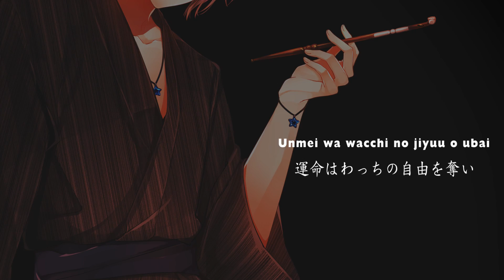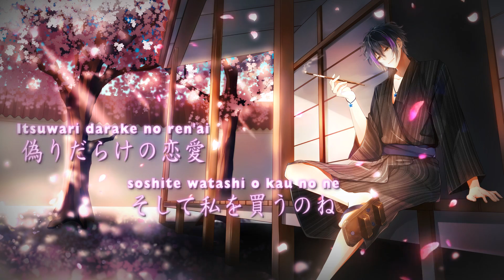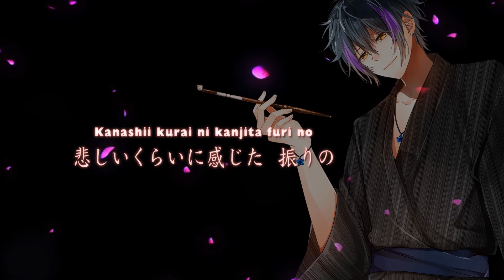【吉原ラメント 】『Yoshiwara Lament』- Ryuu Hikaru (male cover)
【吉原ラメント 】Yoshiwara Lament

☆ Vocal : Ryuu Hikaru☆ (here)
☆ Mix & Mastering : Rainych Ran

☆ORIGINAL CREDITS
☆ Yoshiwara Lament (Kasane Teto)